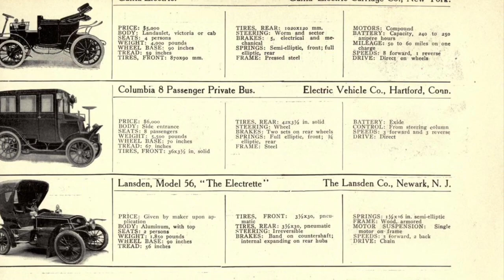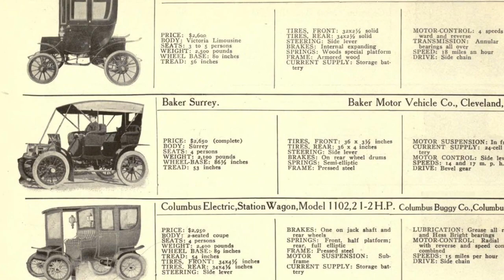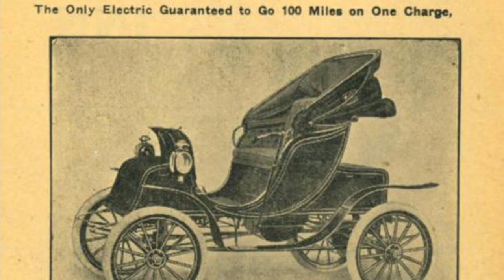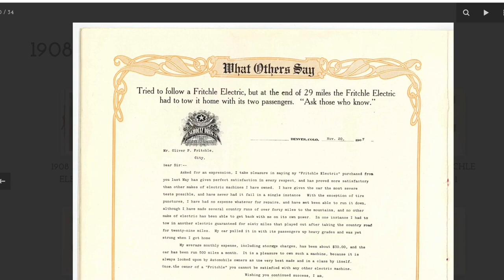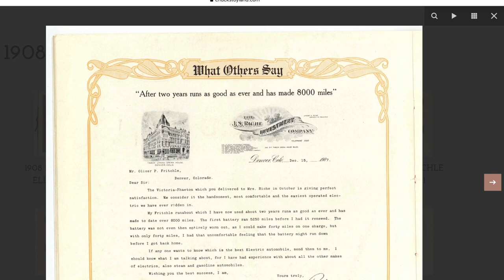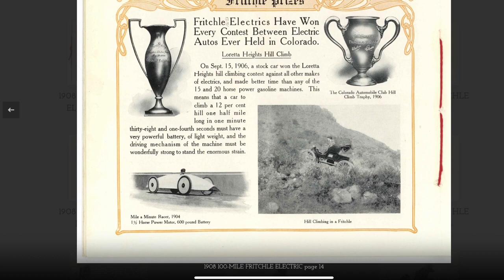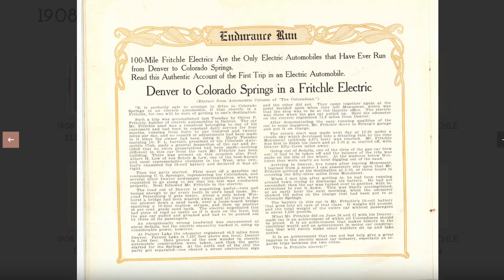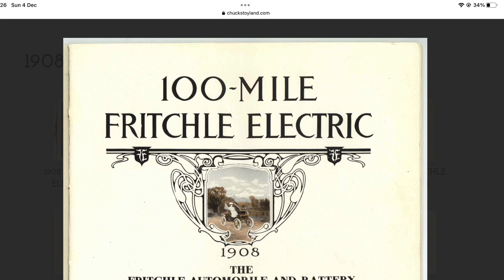What was the First Electric Car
How many electric car models do you know of the top of your head? Probably three or four. If you are really into it, may be ten, though I'm not even sure there are ten contemporary electric car models out there. Well, in the beginning of the 20th century there were hundreds of different models. A few of those models you can observe in the attachments representing just one 1907 catalog. In reality there were many more. I mean like WAY more!

Appears, one hundred years ago electric cars were a pretty common sight on the streets. I have heard that there were electric cars back then, but not to this degree. Many of those cars have a range comparable to their today's counterparts. 1908 Fritchle Model A Victoria had the exact same range as 2010 Nissan Leaf.